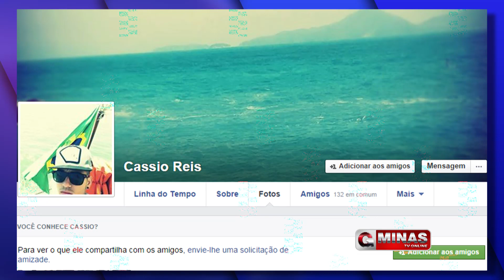Poder Judiciário nega prisão preventiva do suposto assediador de mulheres pela internet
Vítimas contam como o assediador agia e se dizem indignadas com a justiça.

O suspeito de cometer estes atos tem 19 anos e usava vários perfis falsos, todos criados por ele, para cometer os assédios. A mãe de uma garota de 11 anos, que foi assediada pelo perfil “Gabriela Santos”, o último perfil falso usado pelo suspeito, se diz inconformada com a atitude do autor e ainda conta que ambas estão aterrorizadas até agora com tudo que passaram nesta noite. Outra vítima que também não quis se identificar, nos conta que após a solicitação de amizade do primeiro perfil falso “Gabriela Franciozi”, e constatarem que se trava de assédio, devido as palavras e fotos obscenas enviadas pelo "fake", ela e sua irmã sofreram várias ameaças na tentativa intimida-las para que não fossem até a Polícia e registrassem uma denuncia.

Na noite de ontem, enquanto o "fake" assediava a garota de 11 anos, a irmã da vítima acionou a polícia militar que compareceu na residência e acompanhou o diálogo com o maníaco, e durante a conversa, o rapaz ligou a webcam e por um segundo mostrou seu rosto, fato que facilitou a identificação do suspeito. E na tarde de hoje, Cássio Reis Carias foi preso pela Polícia Civil em sua casa que fica na Rua Olímpio Rola, no bairro Vila Coragem (Veja o momento da prisão de Cássio: Suposto dono do perfil falso "Gabriela Franciozi" é preso por aterrorizar garotas pela internet). Todas as características do rapaz e do cômodo onde fica instalado seu computador foram comparadas com a foto tirada da webcam e tudo leva a crer que o jovem seja realmente é o suposto assediador. Ele foi conduzido até a Delegacia Regional tendo a frente do caso, a delegada Sarah Santos.

E neste momento, depois de todos os trabalhos realizados pelas policias Civil e Militar, o poder judiciário acaba de negar a prisão preventiva de Cássio e o coloca novamente nas ruas junto à sociedade. Acompanhe